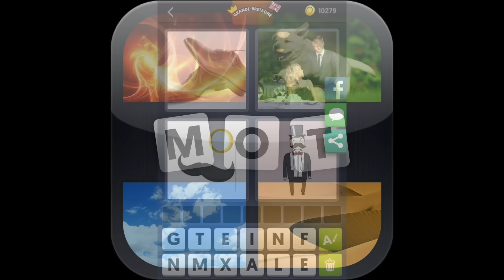4 Images 1 Mot - Énigme Journalière 19.4.2016 (Grande-Bretagne) [HD] (iphone, Android, iOS)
4 Images 1 Mot - Enigme Journaliere Grande-Bretagne par Lotus GmbH